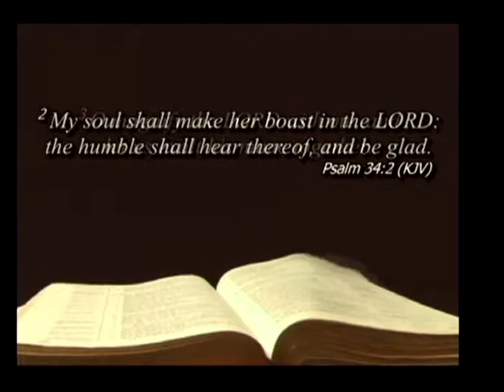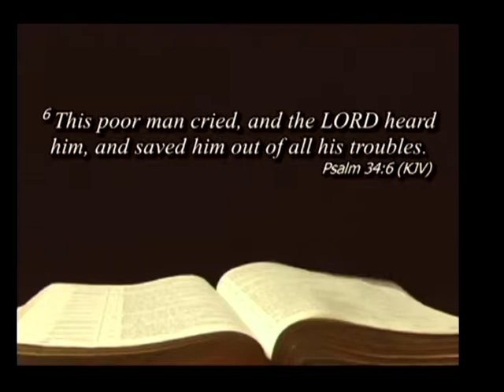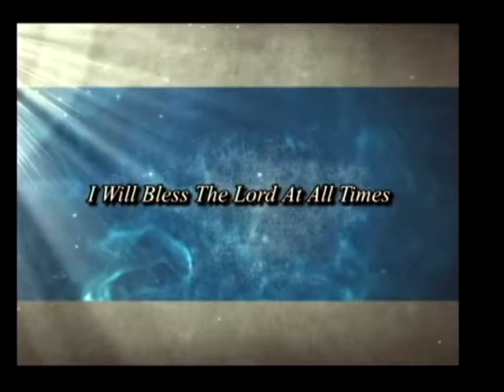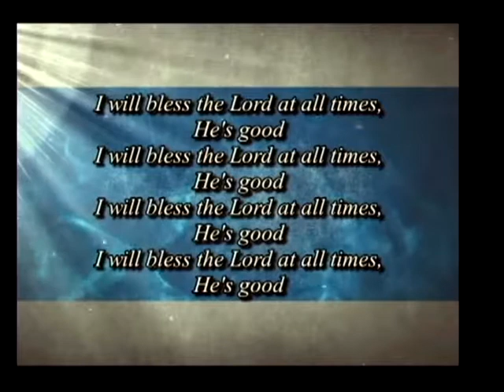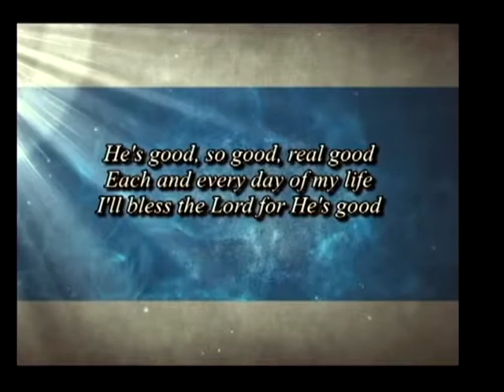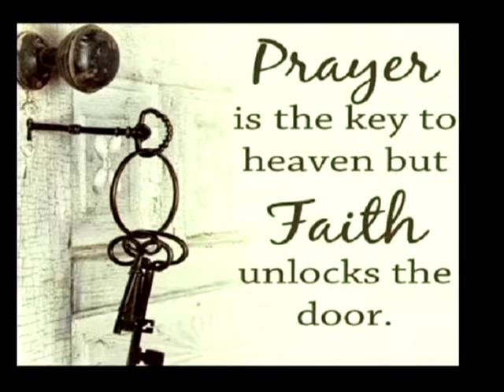August 6, 2017 11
THIS VIDEO IS COPYRIGHTED BY CATHEDRAL OF FAITH BAPTIST CHURCH.